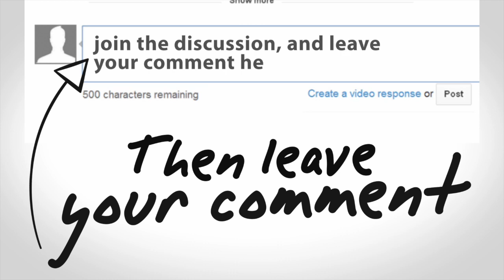Summer Staff and Reasonable Boundaries - CampHacker #181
How much do we really need to accommodate this generation of camp staff?

Okay, that header is a little misleading.

Don’t mistake this podcast for one big “okay boomer” rant. This conversation about summer staff and meeting them where they are at (to an extent) is an important one.

If “triggering” a staff member is something you’re worried about. Or staff feeling overwhelmed is something you’re bracing yourself for this summer, this is the episode for you.

Chris, Gabz, Joe and Travis are here to challenge you (and your staff) to think differently when it comes to helping staff set healthy and realistic emotional boundaries.

Tool of the Week – Make Yourself a Better Camp Director
Chris - Give your mind a break
Gabz - Cueheat Waist heating belt
Joe - Point Salad Card Game
Travis - Love and Logic

Your Hosts:
Travis Allison, Summer Camp Consultant - Go Camp Pro
Chris Hudson, Camp Consultant and Director - Camp Highlight
Joe Richards, Executive Director - Pearce Williams
Gabrielle Raill, Camp Director - Camp Ouareau

Rate and Review the CampHacker Show

UltraCamp

Wouldn’t it be refreshing if your registration software gave you MORE time? With UltraCamp, you can track attendance, manage staff applications, streamline registration, and much more. Get back the time you need to focus on what is really important: CAMP!